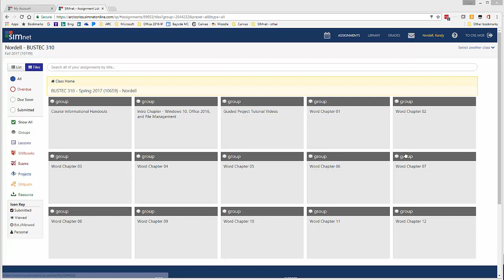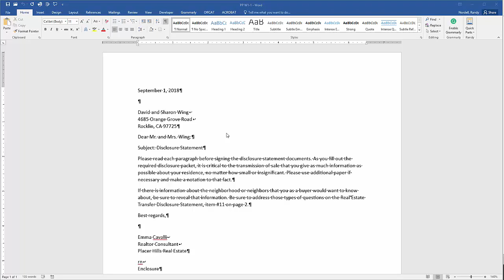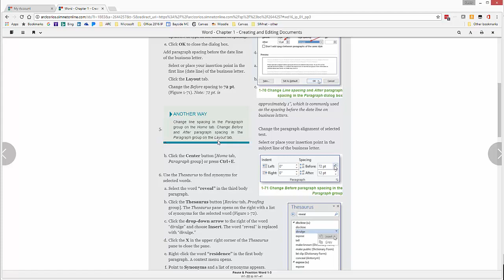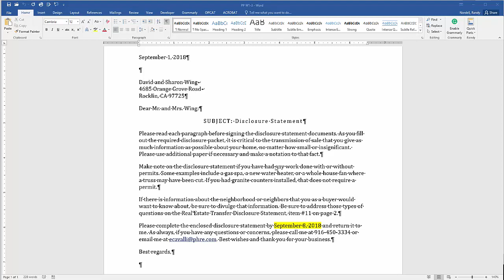Completing Pause & Practice Projects Using the SIMbook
This tutorial video shows how to complete Pause & Practice Projects using the SIMbook in SIMnet.